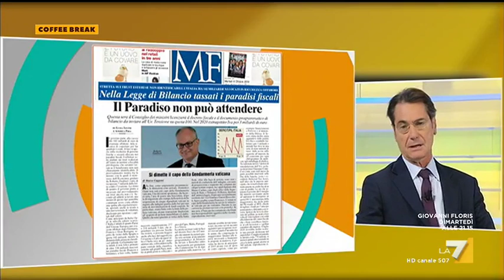Roberto Sommella: "Il governo avrebbe dovuto eliminare Rdc e Quota 100"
Manovra economica, Roberto Sommella: "Io credo che si dovesse resettare tutto: questo governo avrebbe dovuto eliminare il RdC e Quota 100, due misure che non hanno funzionato. Il PD ha voce in capitolo o no?"